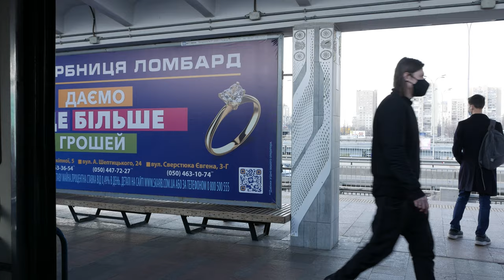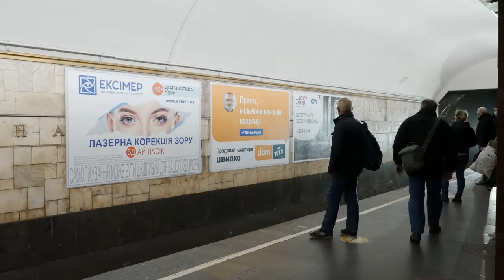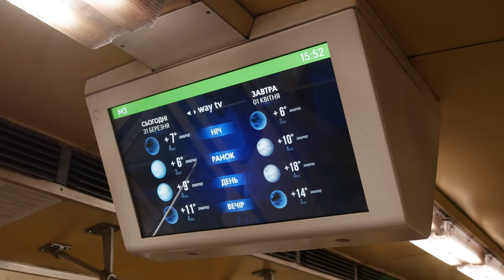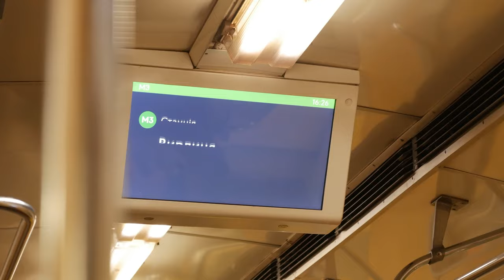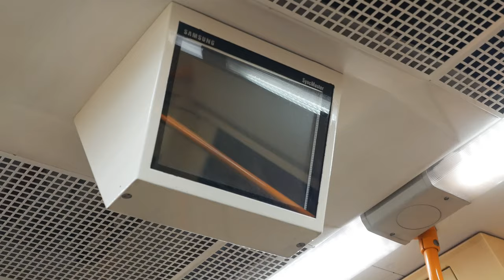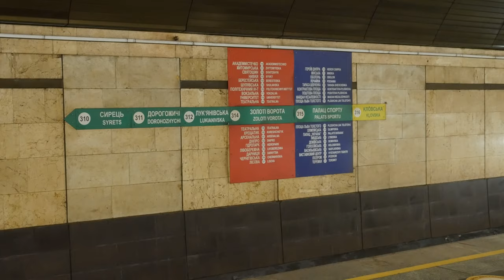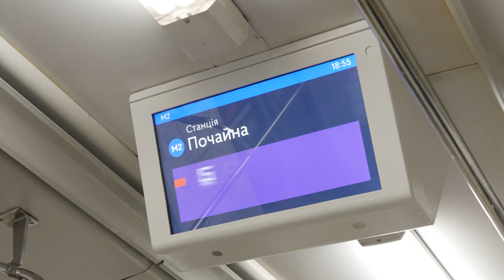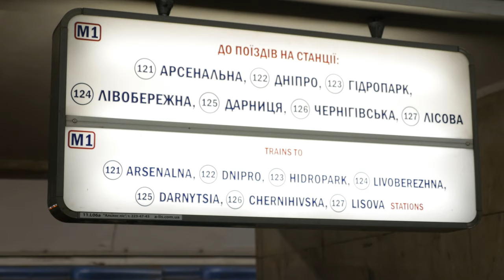Метро Київ - Kyiv Metro 2021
Подорож в метро на різних станціях. Всі лінії метро.
Київське метро 2021